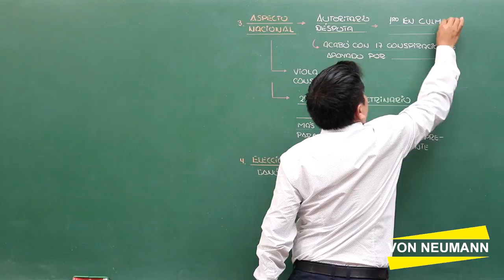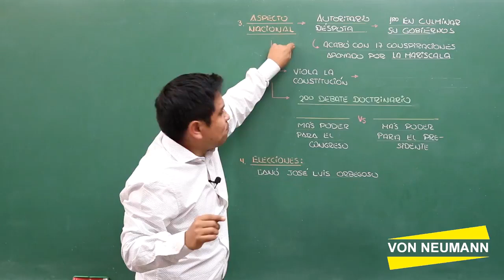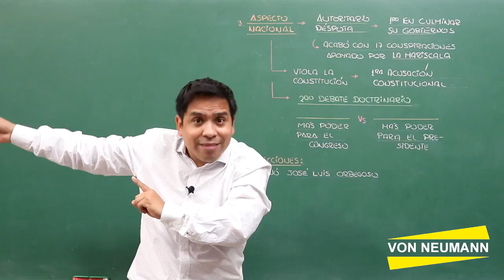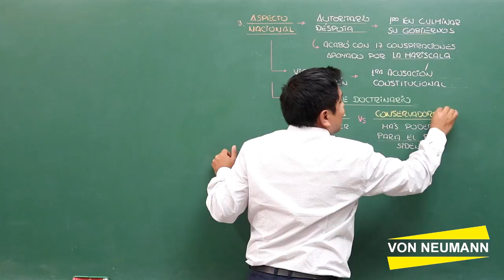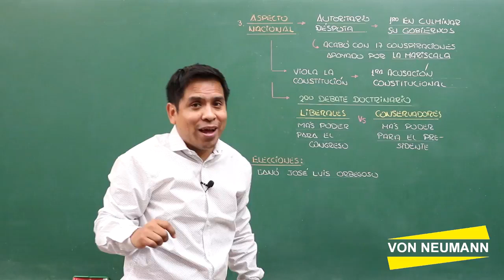PRIMER MILITARISMO - parte 3